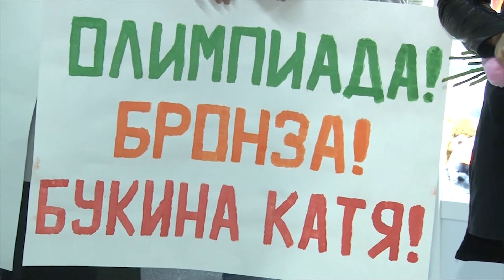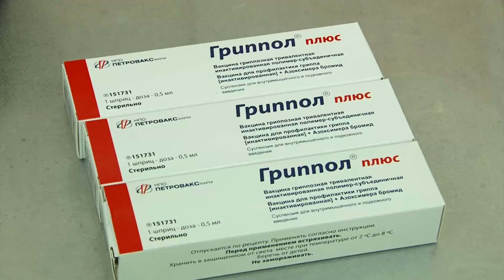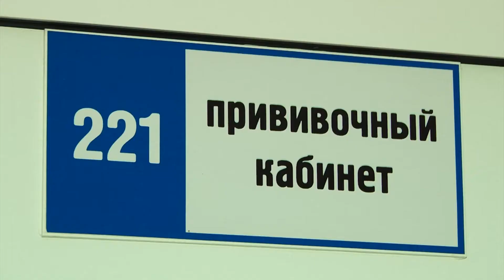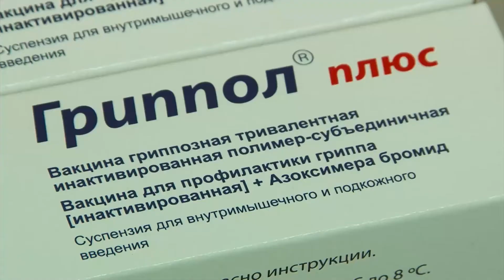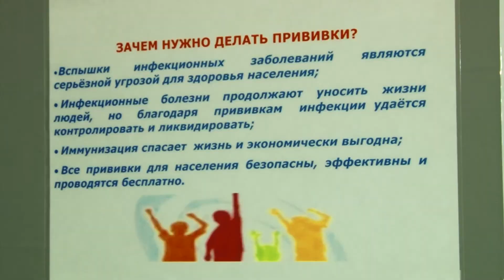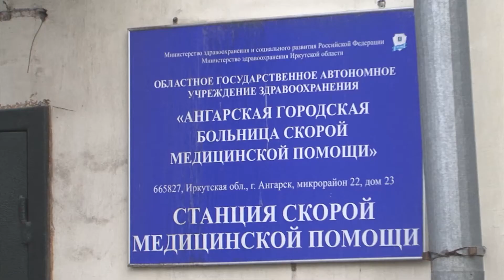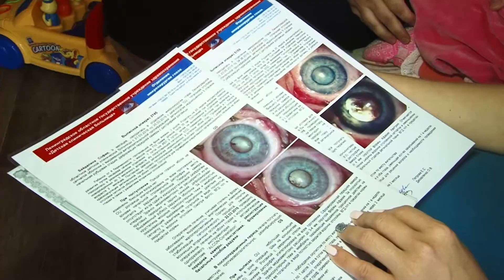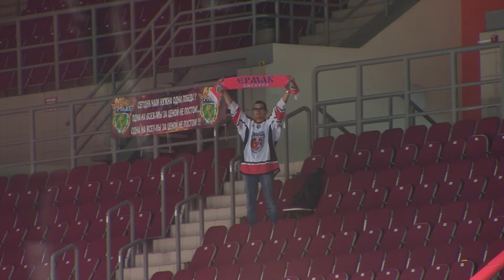«Итоги недели» за 17 сентября 2016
Итоги недели в этом выпуске.